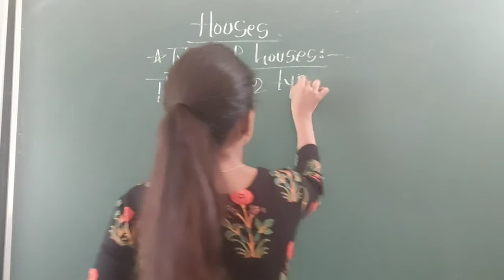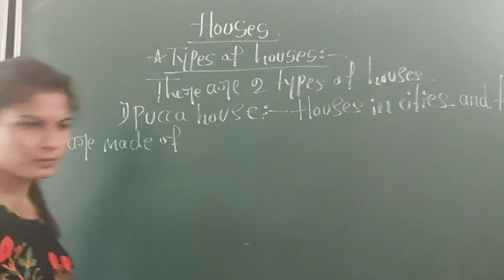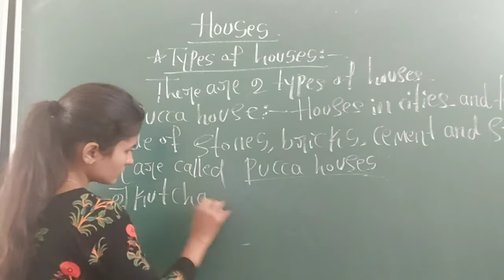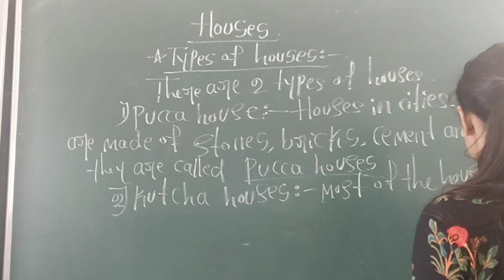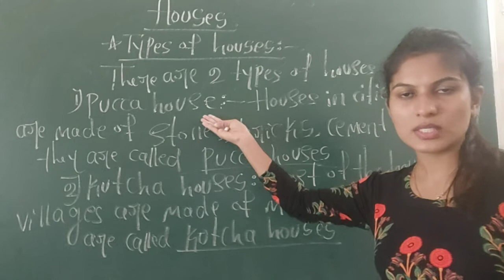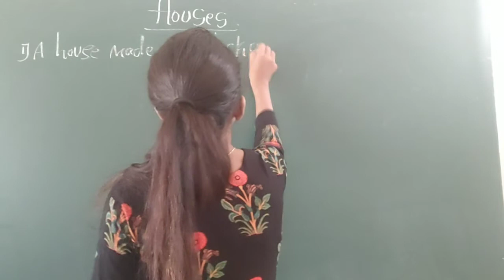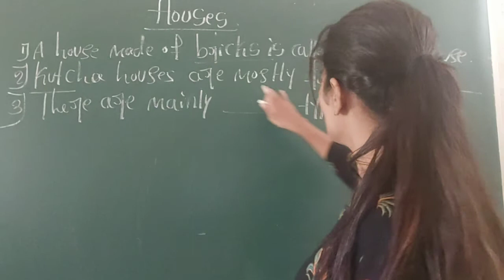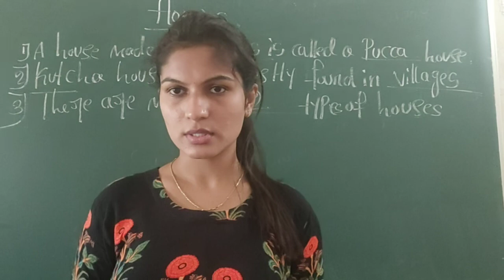Class-01 Evs Unit-08